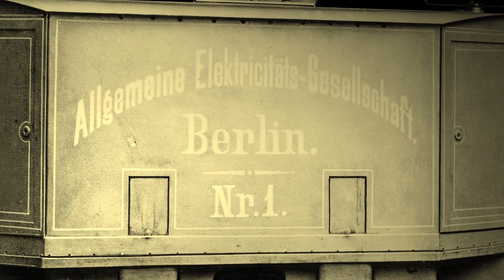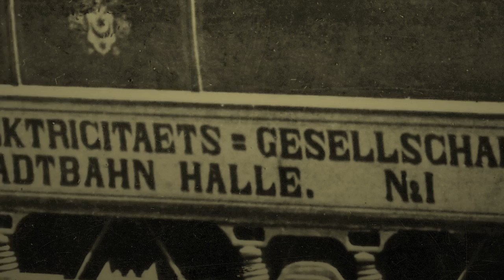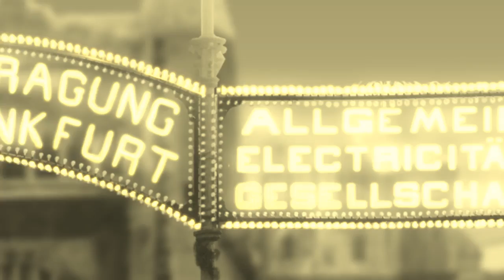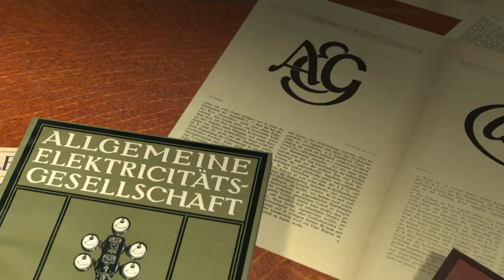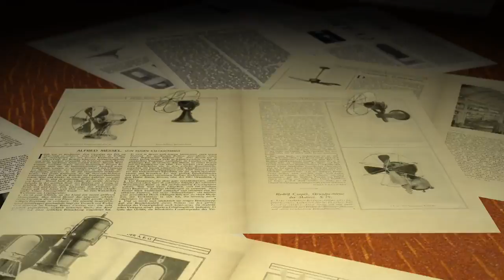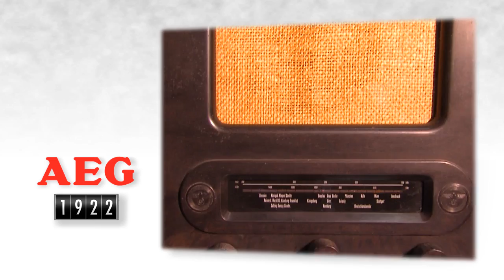AEG - A Brand Makes History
It was Thomas Edison who, in 1879, with the design of the light bulb, doused the world into electric light and had this innovation patented. The triumphal advance of electric lighting began.

Endowed with the rights to use Edison's invention, Rathenau had already, a year earlier, in 1883, founded the "Deutsche Edison Gesellschaft für angewandte Electricität" (German Edison Company for applied electricity).

In 1887, it is being renamed "Allgemeine Electricitätsgesellschaft ". The AEG is born, headed by Emil Rathenau.

In 1891, at Halle an der Saale, the company built a complete electric streetcar system. It is the first of its kind in Europe and an economic success. Only five years later, 34 trams are in operation or under construction.

At this time, the long-time chief engineer at AEG, Mikhail Dolivo-Dobrowolsky is already considered "the father of AC technology." He devoloped the three-phase alternating current. First he invented the so-called "squirrel cage induction motor", then the three-legged three-phase transformer.  With this, phase electricity becomes practically useful. To date, the induction motor is the most widely used electric motor. Without transformers there is no power transmission. On the occasion of the International Electro-technical Exhibition in Frankfurt am Main, also in 1891, the AEG again sets new standards. They build the first long distance transmission of electricity:  by means of the new transformers, high voltage three-phase current of 20,000 volts would be transmitted over 176 km, from Lauffen to Frankfurt am Main . The AEG is able to demonstrate that electricity can be transported with low conduction losses over long distances. A regional setup of power plants has become possible. Nationwide supply of electricity in the German Reich is fast approaching.

1899: At the Berlin-Spandau Canal, the power plant Moabit goes into operation. It supplies current to a voltage of 6 kV, which enables it to provide for a larger area. The power generation business has become an integral pillar of the AEG.

Two years slater, at the turn of the century, the corporate group has set up around 248 power plants at home and abroad, with a total capacity of nearly 200,000 KW in Germany and abroad.

Top performance also on the track: In 1903, this three- phase express railcar achieved a world record, with a speed of 210.2 kilometers per hour. In 1911, the first electrified mainline railway line in Germany, between Bitterfeld and Dessau, is put into operation.
With the outbreak of World War I, the management structure of the AEG changes. In 1915, Emil Rathenau dies. The leadership of the AEG is now in the hands of his son, Walter Rathenau. During war he focuses on the armament factory, compensating for the drop of overseas market orders.

After World War I, the German economy is suffering from the reparations to the Allies. But in 1922, with the Treaty of Rapallo, between Germany and Russia, The German Reich is able to liberate itself from the isolation. The treaty had been negotiated by Walther Rathenau, who, meanwhile, had become Foreign minister. The AEG takes considerable benefit. Russia is now its largest trading partner.

Berlin in the 1920s: The Roaring Twenties bring an impressive economic recovery for the Weimar Republic, especially the electrical industry. In 1923, the Vox-Haus in Berlin 1923 hosts the first German radio station. Via the TELEFUNKEN-company, AEG is directly involved. Starting in 1924, the same is true with the development of new, young medium called "television". From 1928 on, the first TV sets of TELEFUNKEN are on the market. With the 1936 Berlin Olympic Games, the big moment of television has come. The mighty Ikonoskop, developed by AEG Telefunken, is the first mobile television camera in the world and is popularly called "the Olympic cannon". It provides most of the competition photos in the Olympic Stadium ... amongst others to 25 connected public TV  households in Berlin.

Meanwhile, the construction and development of proven and tested AEG technologies AEG goes ahead with giant strides. At the Internationale Funkausstellung of 1967, with a symbolic push by Germanys Foreign Minister Willy Brandt, the familiar black and white television picture takes on color. The Telefunken PAL system: An innovation of TELEFUNKEN. In 1970, after the merger with TELEFUNKEN in the same year, the AEG is the twelfth-largest electric company in the world, with about 180,000 employees. The products of AEG-Telefunken are labelled with the seal of quality: "Made in Germany".

Now, the close trade relations with Moscow that exist since the days of Walther Rathenau pay off. Until the year 1984, AEG delivers 240 powerful gas turbine and compressor stations to the Soviet Union.